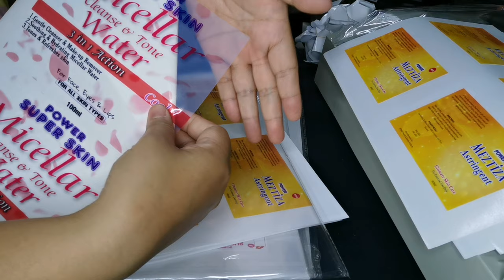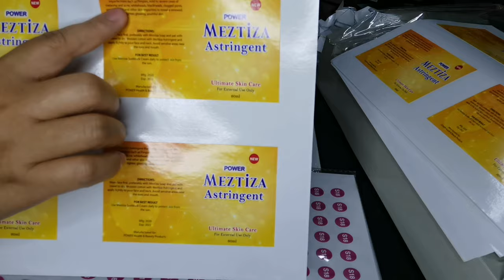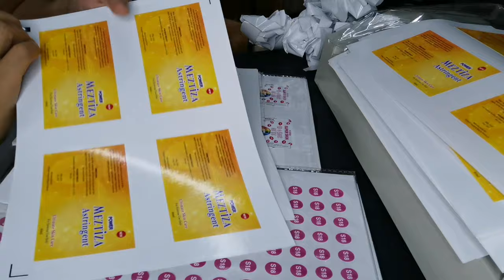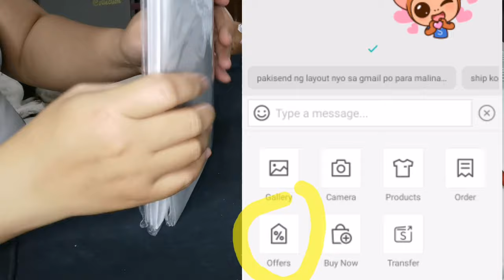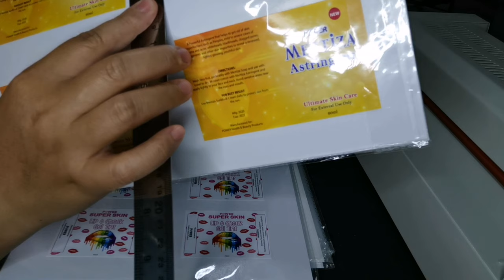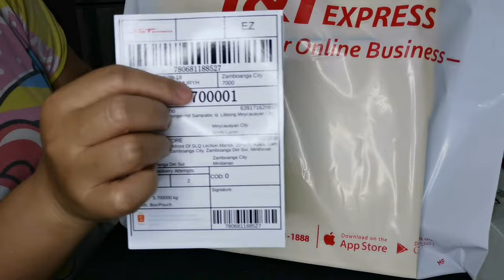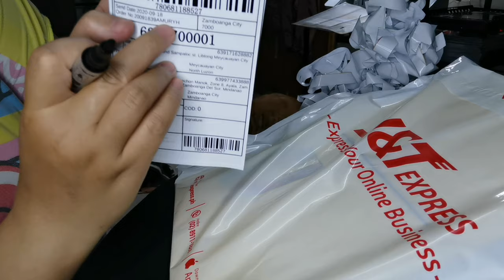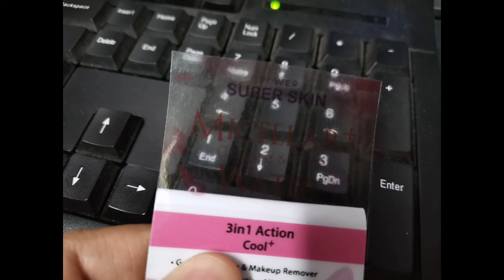STICKERS | HOW I PACK ORDERS | SHOPEE | SMALL BUSINESS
Ganito ang paraan ng aming pag pack sa aming mga selling stickers at sana me mga napulot kaung tip sa paggamit ng CAMEO4.

▶️Selling Waterproof Sticker label PRINT & CUT for ₱35 - ₱55.